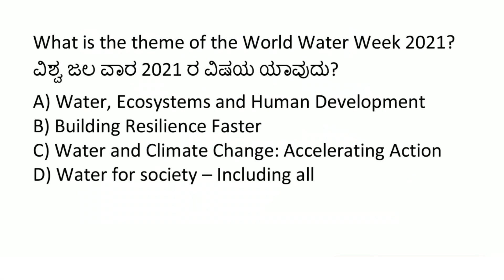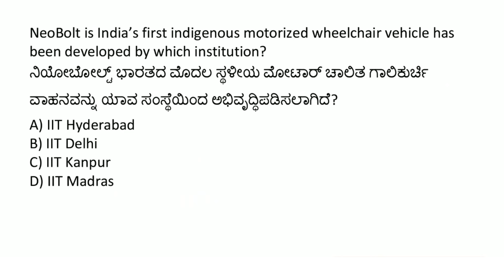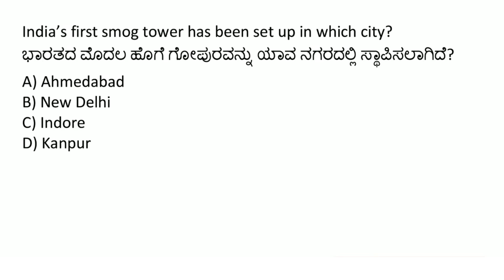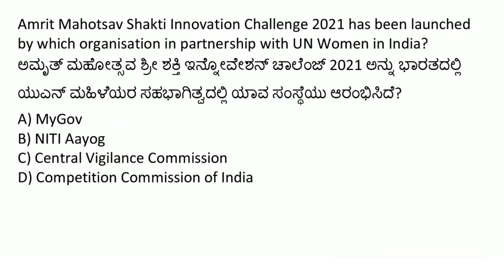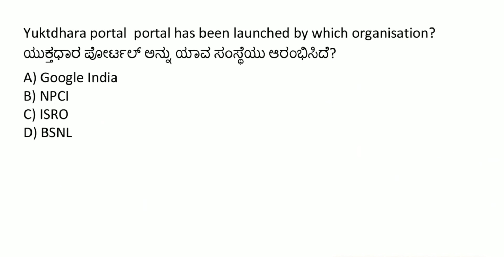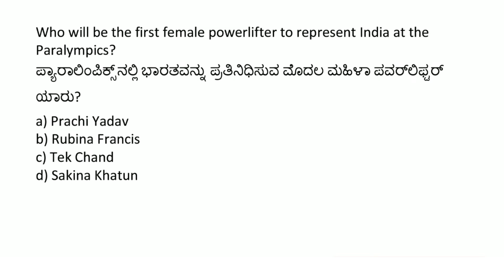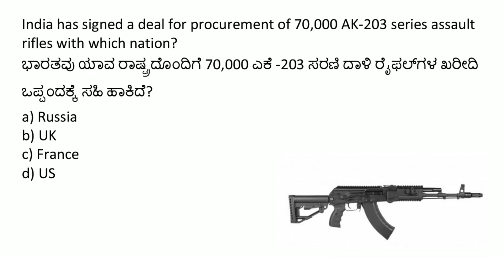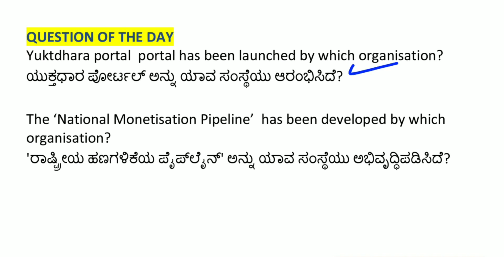26 AUGUST 2021 DAILY CURRENT AFFAIRS KANNADA | PSI ONLINE MOCK TEST IN KANNADA 2021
KANNADA BOOKS for KPSC EXAMS :-